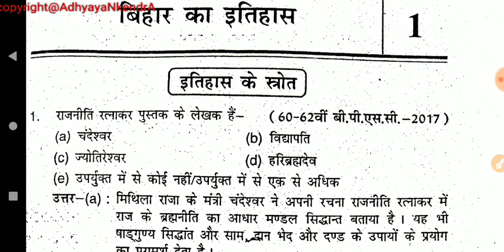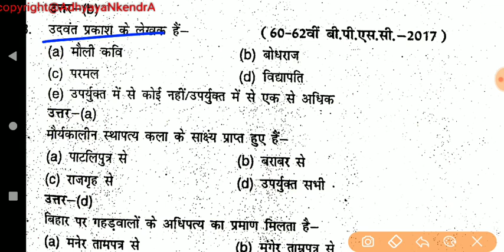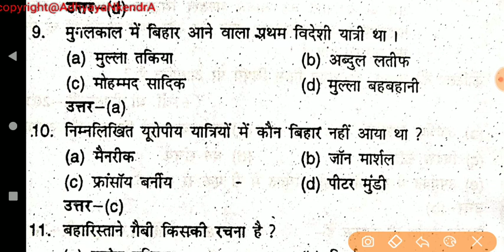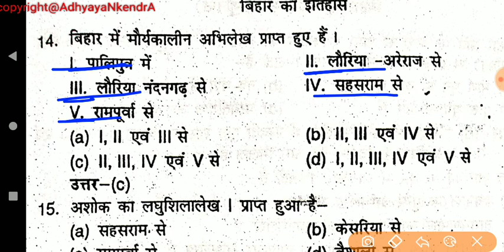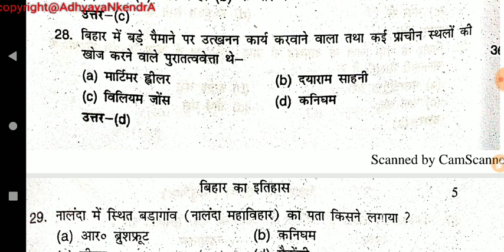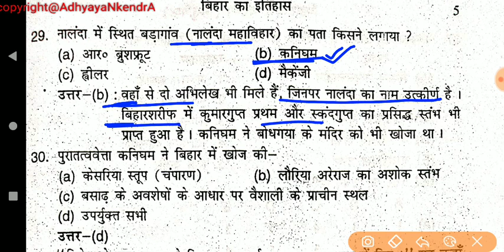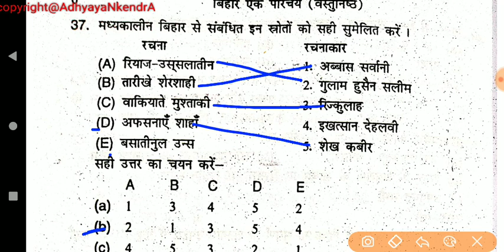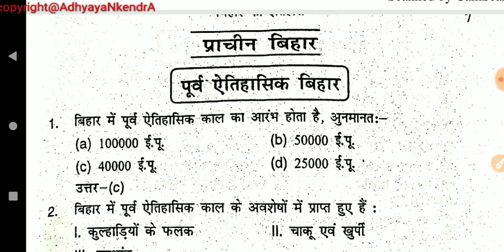Bihar History Objective QUESTIONS (bihar ek parichay) in hindi.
In this video we will learn History of Bihar , Bihar ek parichay book latest edition in hindi. this book will help you in many competitive exam like SSC, RAILWAY, FCI, IB, POLICE, STATE PCS, SUB INSPECTOR, GD, ETC.

bihar gk,